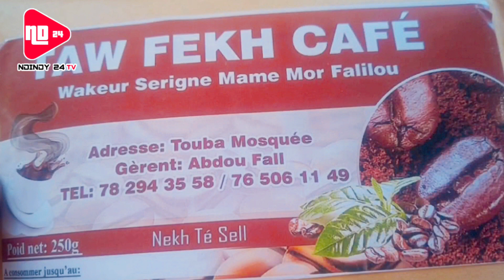🔴Témoignage👈 de serigne Modou lo ngabou sur serigne mame mor fallou👈👈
NDINDY24